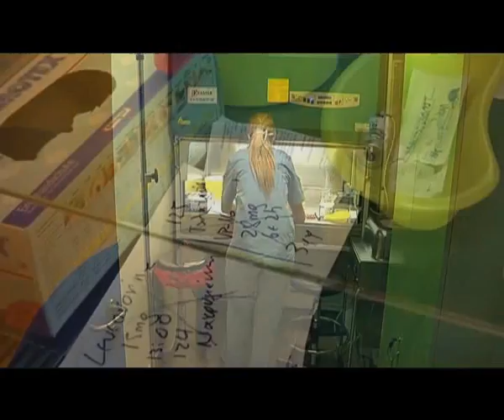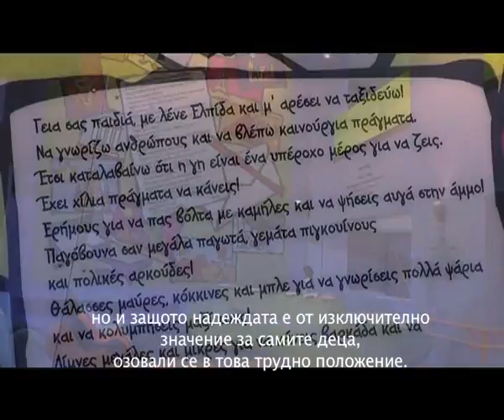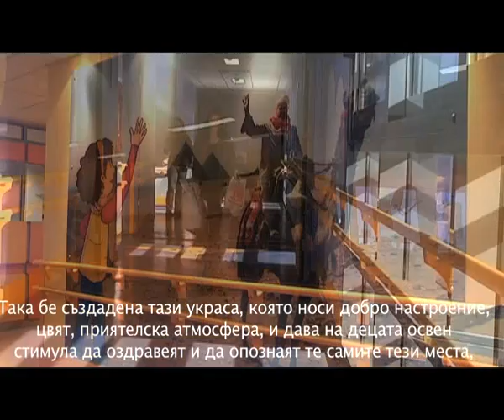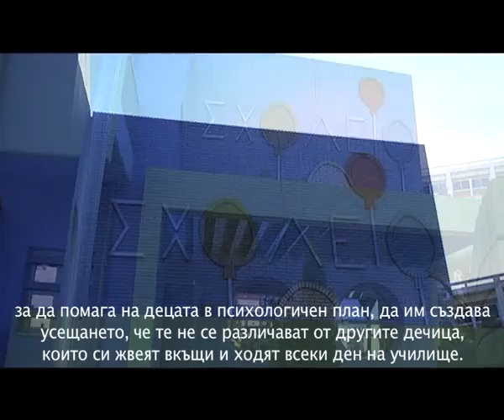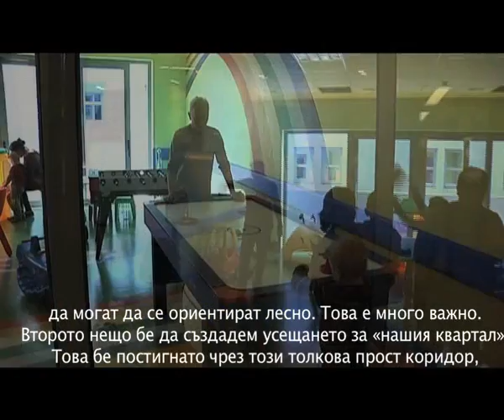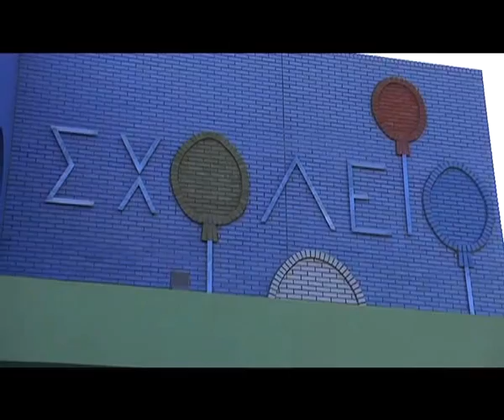Болница на надеждата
Тази есен в Атина отвори врати първата Детска онкологична болница, един истински архитектурен шедьовър, снабден с най-съвременна техника